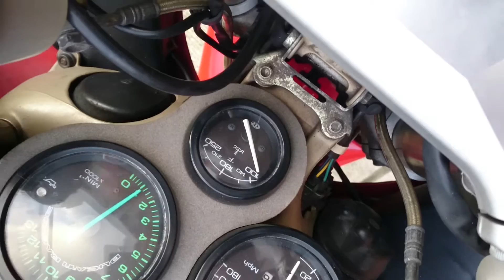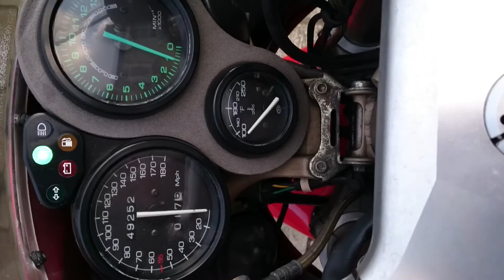Ducati 916 biposta starting up from a year laid up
Ducati